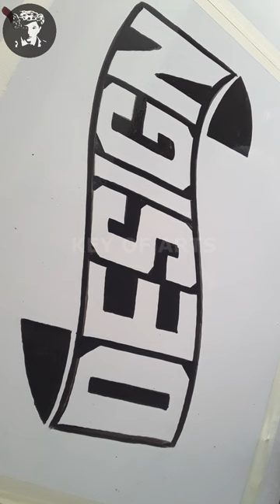How to Painting Design Letter Writing Colour video - key of arts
Letter Painting Design writing in English Lettering Colour Art.

Artist - Lokanath